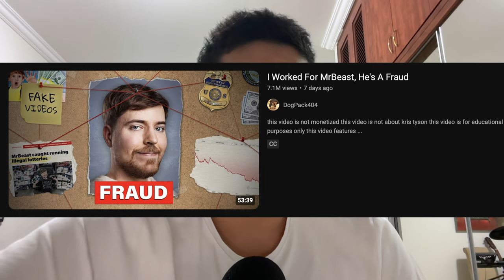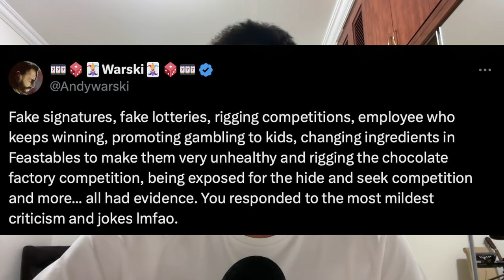mrbeast has not apologized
part 2